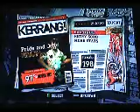Guitar Hero III: Pride and Joy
good song, bad performance